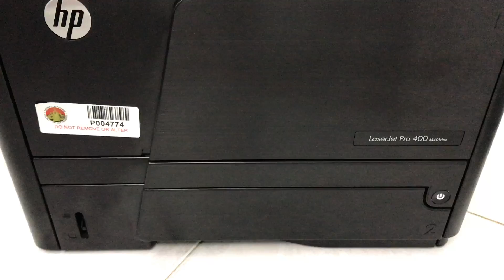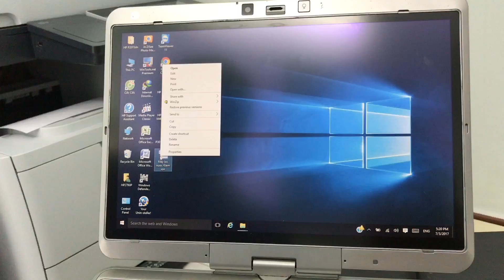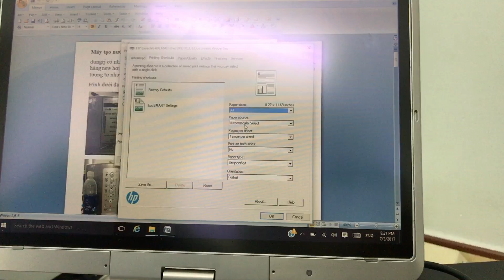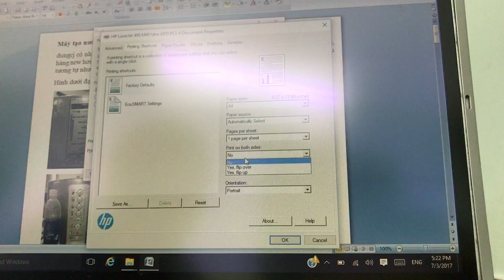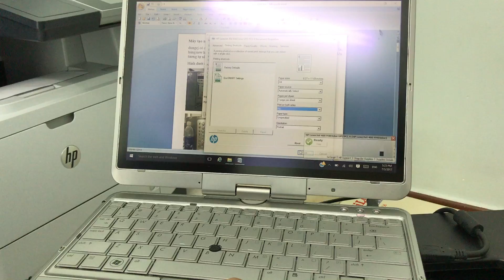HP Pro 400 M401dne